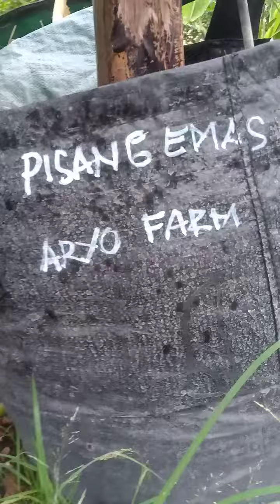Kebun aneka pisang